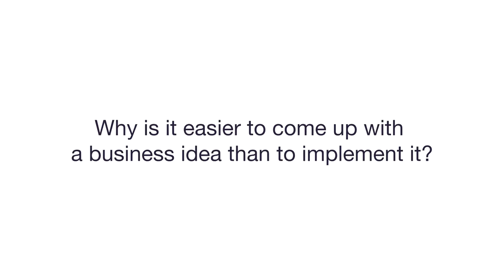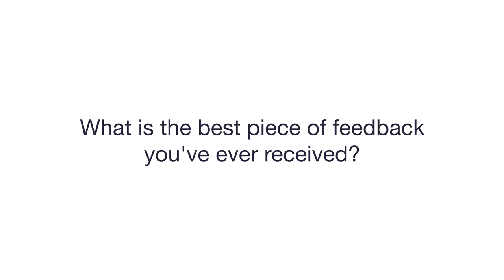TED & Brightline: Leadership Insights from TED Women 2017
Brightline (a Project Management Institute Initiative) is dedicated to helping leaders from all types of organizations turn their strategic plans into results

TED & Brightline met with four Thought Leaders at TED Women 2017 to uncover their perspectives on bringing a great business idea to life.